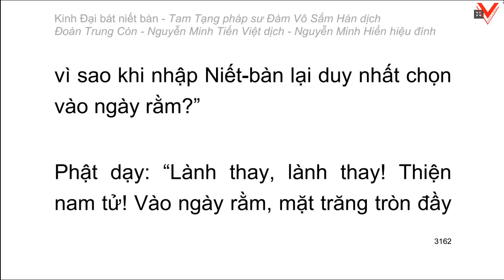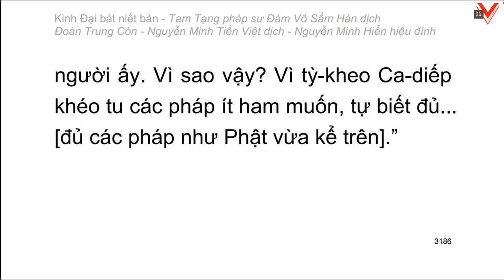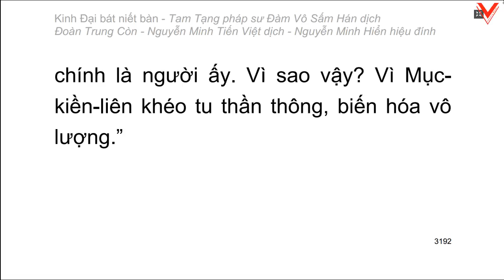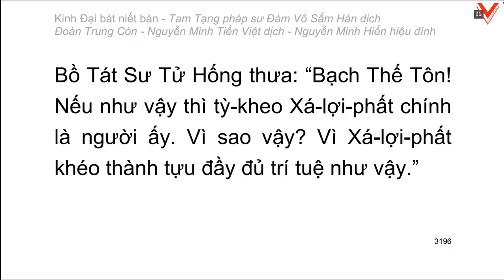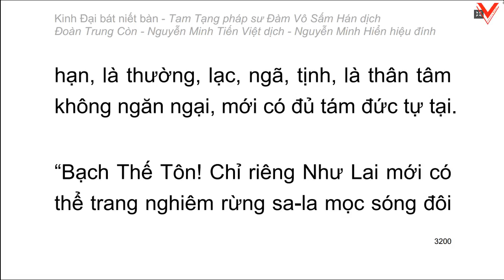Kinh Đại Bát Niết Bàn - 大 般 涅 槃 經 - Đàm Vô Sấm Hán dịch (tiếp theo)